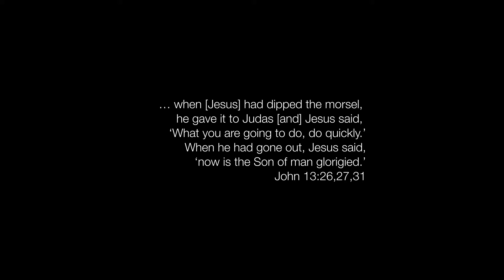2022 COIUM Holy Week Devotion - Wednesday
Excerpt from "The Cross and the Transformation of Desire: Meditations for Holy Week on the Drama of Love and Betrayal" by Sarah Coakley